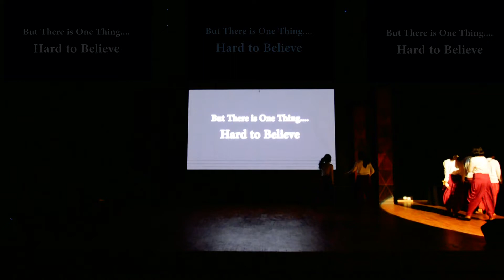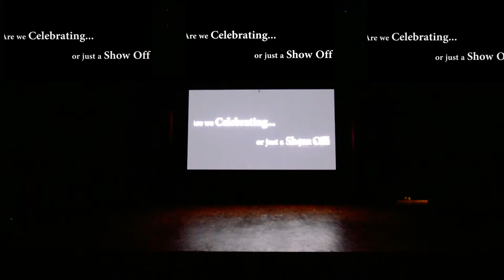Lord Ganesh Theme Dance - Restless Feet Dance Studio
Dance Performed on Lord Ganesh.

Dance Choreography by Mady Kudupaje
& Sushan